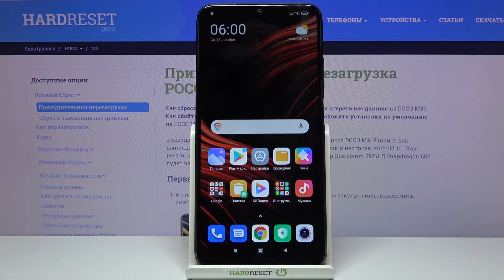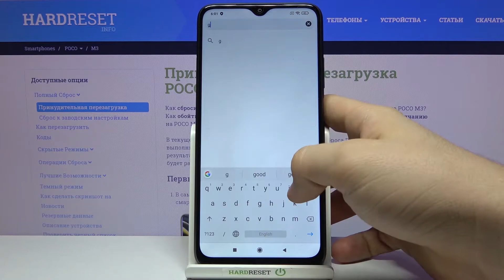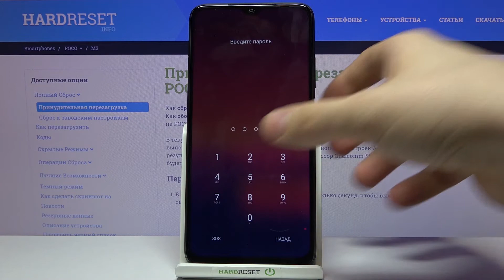Смена обоев на POCO M3 / Как на POCO M3 поменять фоновую картинку рабочего стола?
Больше информации про ваше устройство вы сможете найти на нашем сайте в виде текстового руководства
Если вы хотите поменять обои на POCO M3, но не знаете как это сделать, тогда вам стоит посмотреть это видео. В нём мы покажем и расскажем вам как поменять фоновую картинку домашнего экрана и экрана блокировки на POCO M3 всего за несколько простых шагов.

Как поменять обои на POCO M3? Как на POCO M3 сменить фон рабочего стола? Как на POCO M3 поменять фоновую картинку домашнего экрана? Как на POCO M3 сменить картинку экрана блокировки?